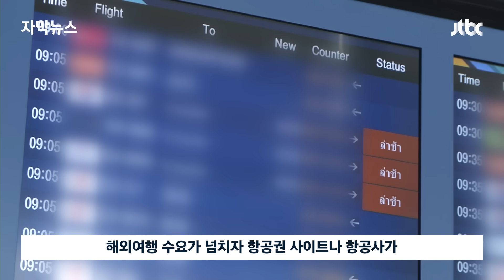[자막뉴스] 연휴 다가오자 확 늘었다…해외여행 앞두고 '경악' / JTBC News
다음주부터 '황금 연휴'가 된 추석이 시작되죠. 이렇게 긴 연휴는 오랜만이라 해외 나가려다 항공권 피해 봤다는 분들이 크게 늘면서 한국소비자원이 피해주의보를 내렸습니다. 비행깃값의 90%를 취소 수수료로 떼고 초과 예약 때문에 탑승을 거부당하는 황당한 경우까지 있었습니다.